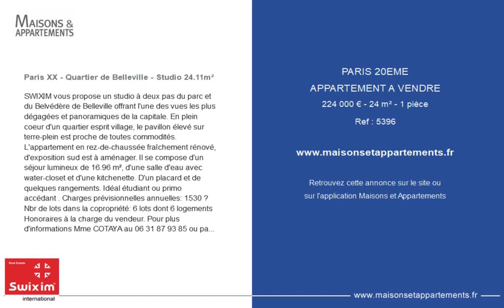PARIS 20ÈME - APPARTEMENT A VENDRE - 224 000 € - 24 m² - 1 pièce(s)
Référence : 5396

Paris XX - Quartier de Belleville - Studio 24.11m²

SWIXIM vous propose un studio à deux pas du parc et du Belvédère de Belleville offrant l'une des vues les plus dégagées et panoramiques de la capitale. En plein coeur d'un quartier esprit village, le pavillon élevé sur terre-plein est proche de toutes commodités. L'appartement en rez-de-chaussée fraîchement rénové, d'exposition sud est à aménager. Il se compose d'un séjour lumineux de 16.96 m², d'une salle d'eau avec water-closet et d'une kitchenette. D'un placard et de quelques rangements. Idéal étudiant ou primo accédant . Charges prévisionnelles annuelles: 1530 € Nbr de lots dans la copropriété: 6 lots dont 6 logements Honoraires à la charge du vendeur. Pour plus d'informations Mme COTAYA au ou par mail à La présente annonce immobilière a été rédigée sous la responsabilité éditoriale de Mme Aurore COTAYA -EI Agent Commercial mandataire en immobilier immatriculé au Registre Spécial des Agents Commerciaux (RSAC) du Tribunal de Commerce de Paris sous le numéro Numéro 2022AC00402. Copropriété de 6 lots (Pas de procédure en cours). Charges annuelles : 1530.00 euros.

Cette annonce vous est proposée par l'agence SWIXIM Paris 11

|2671729|